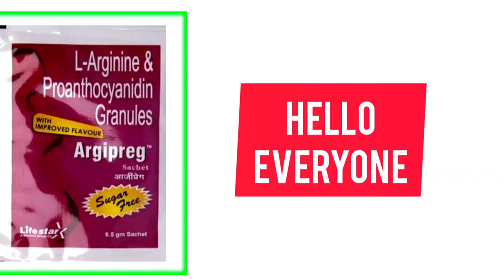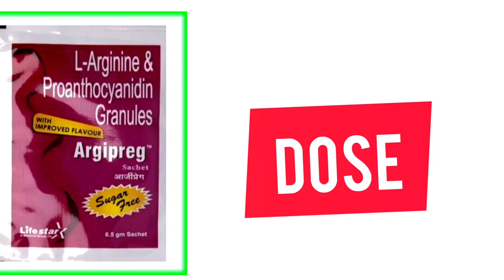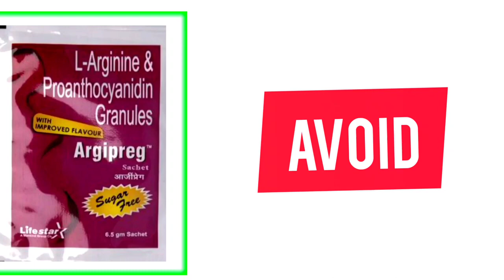Argipreg Sachet Uese,Benefits+All Details,